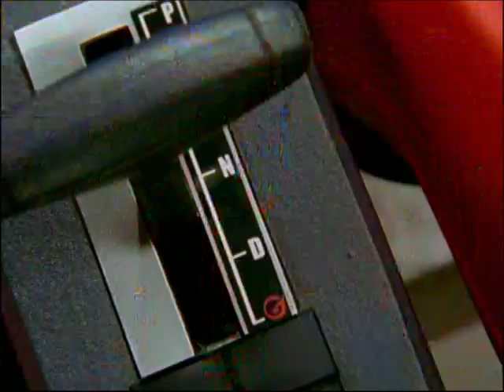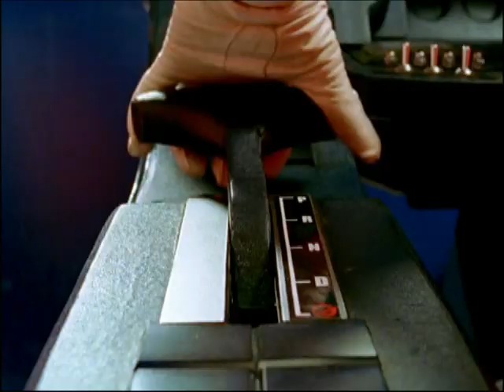Go For the Green - Megazord Fight (E4) | RPM | Power Rangers Official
Power Rangers RPM Episode 4 Megazord Fight. Green and Black Ranger watch the High Octane Megazord battle.

Cast: Eka Darville (Scott / Red Ranger), Rose McIver (Summer / Yellow Ranger), Ari Boyland (Flynn / Blue Ranger), Milo Cawthorne (Ziggy / Green Ranger), Dan Ewing (Dillon / Black Ranger)